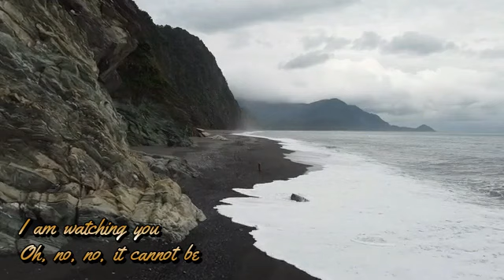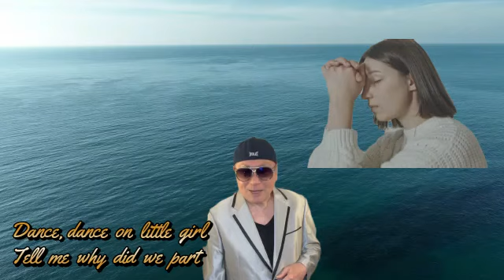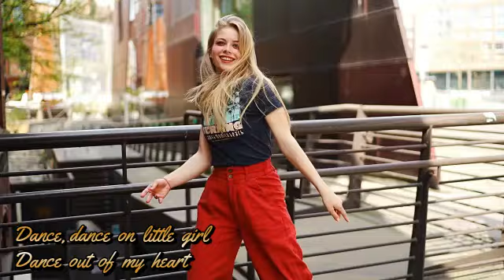回味香江 第二集插曲 Dance on little girl (給小女孩跳舞) 😃🍷🎤👏✌️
回味香江 第二集插曲
Dance on little girl (給小女孩跳舞)